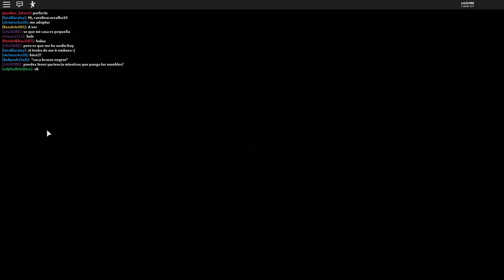Beeing oder for one day lol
This was fucking boring, anyway *enjoy*